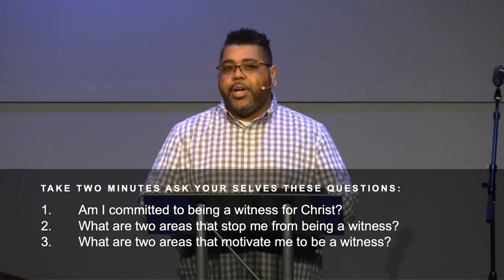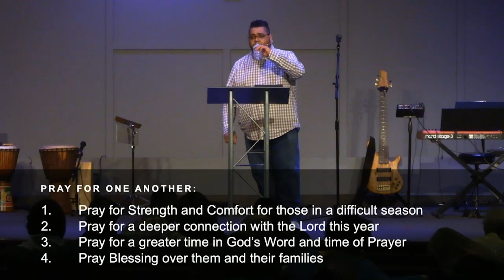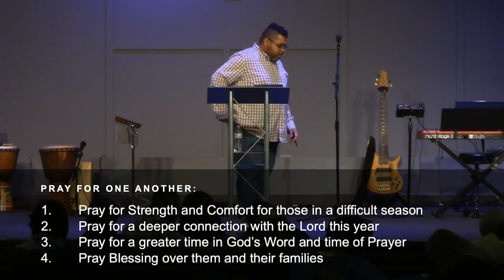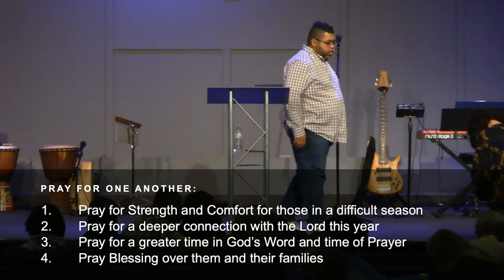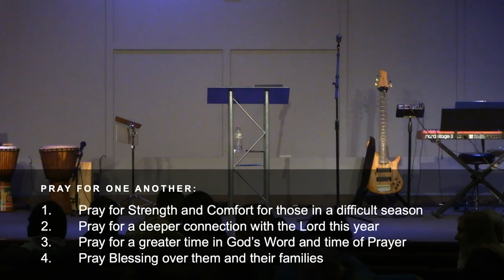Being For Christ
Pastor Jon | Acts 1